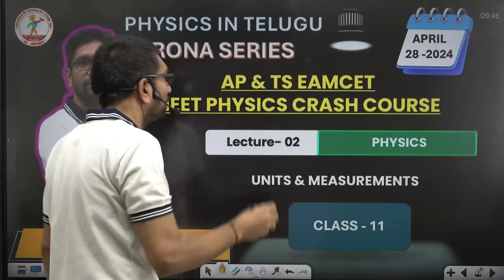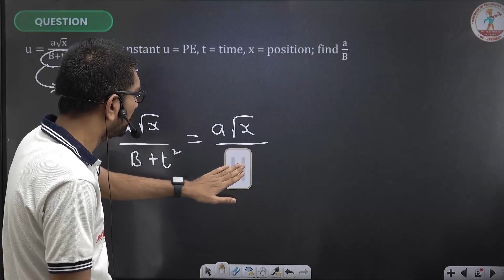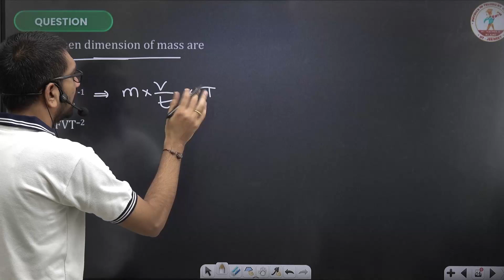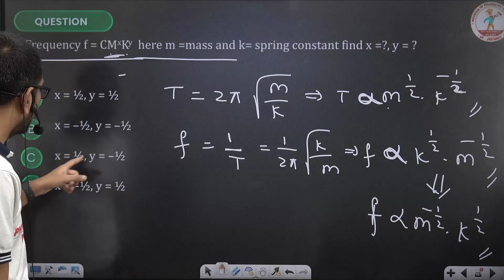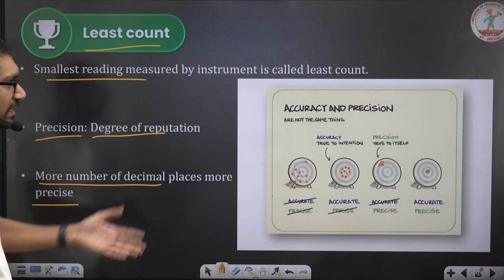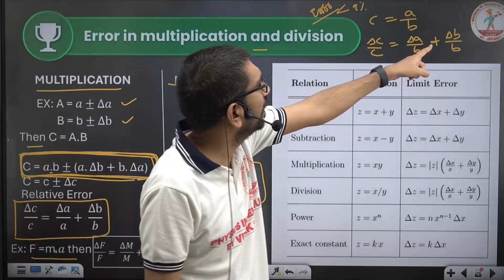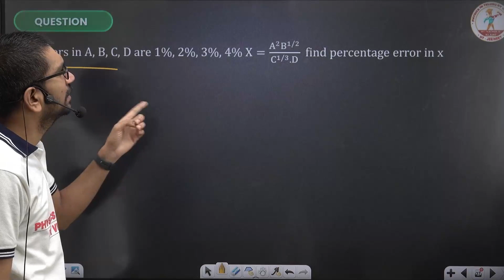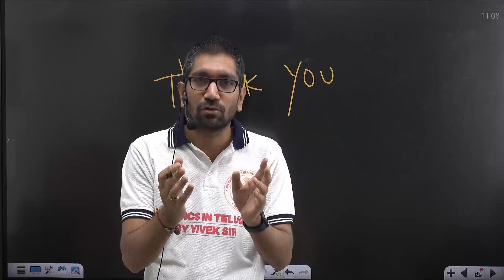UNITS & MEASUREMENTS - 2 | PHYSICS IN TELUGU | AP & TS EAMCET | NEET | CLASS 11 PHYSICS | DRONA